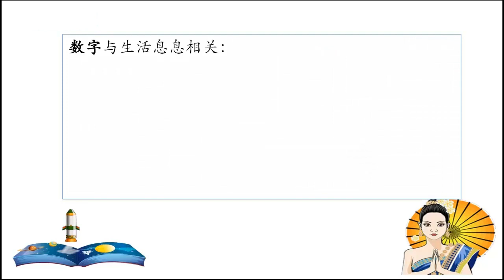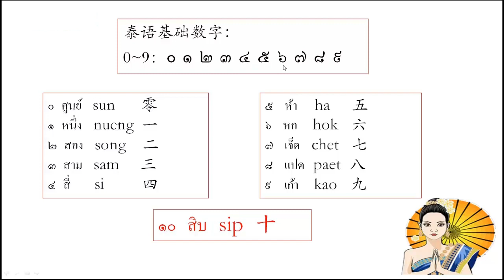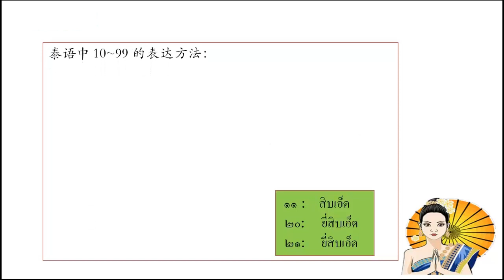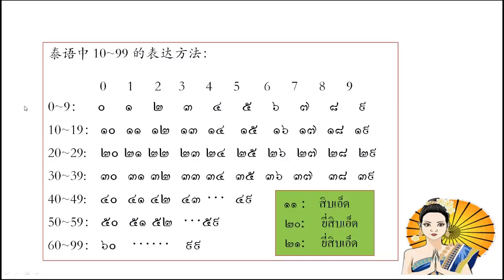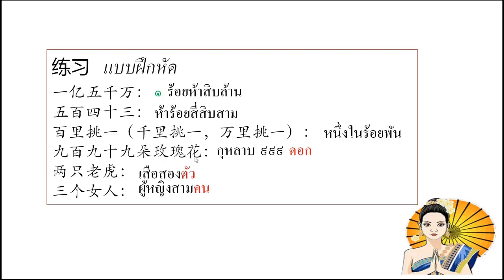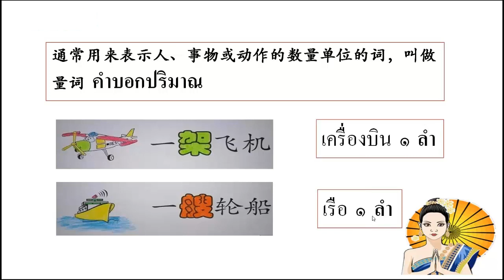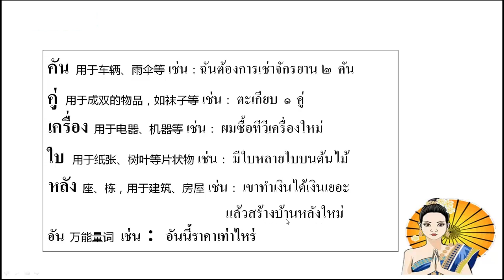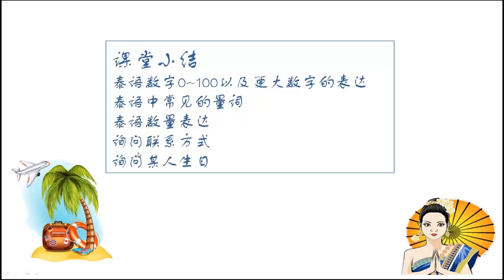泰语—主题：泰语的数字及数量常用表达方式。 การแสดงออกของตัวเลขและปริมาณ | 泰语教学 | 自学泰语 | 免费学泰语 | 实用泰语